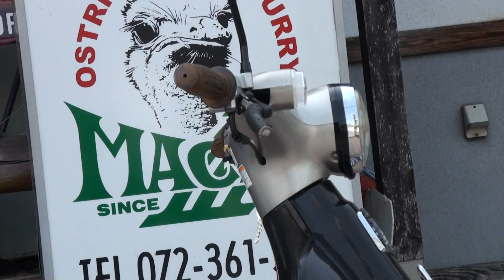スラッシュカット 美少年高校生ライダーカブ主 ホンダ・リトルカブ HONDA Little Cub HONDA Cub 株主 HONDA・LittleCUB14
3月3日発売
まるでドラえもんのスモールライトの世界観
3月3日発売　DVD付き! ドローン空撮鉄道. 史上初！見たことがないアングルの駅や列車の写真・動画集. 著者名：: 西本裕隆 編著／森本一範 森本幸広 撮影; 定価：: 本体2200円＋税; 出版日：: 2018/02/28; 判型：: B5判; ISBN-13：: 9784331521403; ジャンル：: 趣味・実用.
初めて、ドローンでの低空撮影による鉄道写真・DVD動画を徹底収録したビジュアル本。新幹線駅・秘境駅・スイッチバック・車両基地などを、高高度でも見慣れた角度でもない位置から撮影。ドローンならではの接近画像、意外なアングルの絵柄・動画が満載。
駅の詳細解説や、写真の見どころ紹介、撮影秘話も!